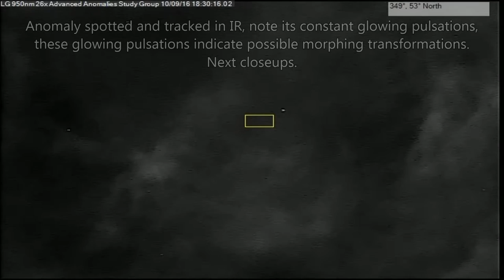Flaring Anomaly 10/09/16 6:29pm EST.